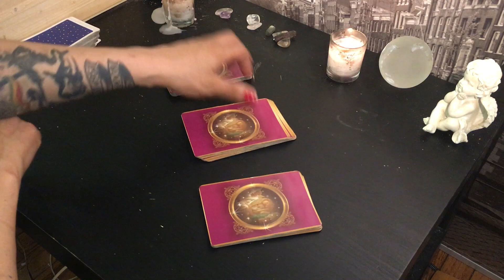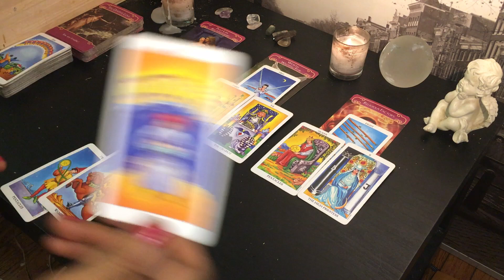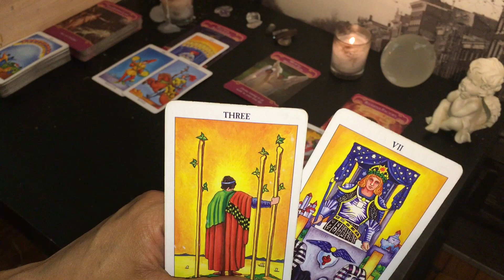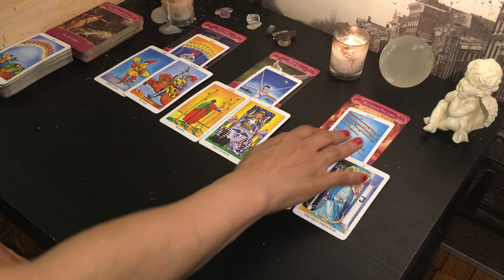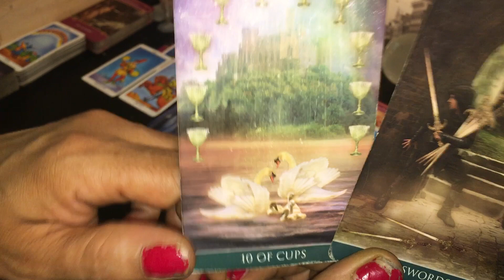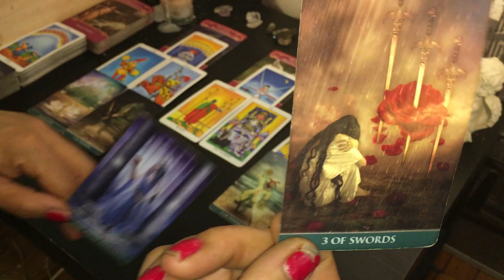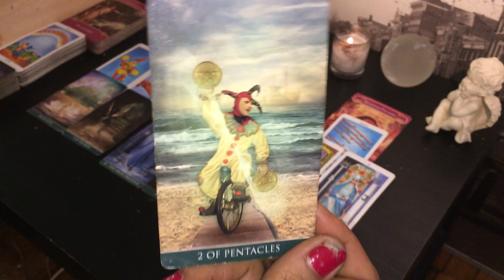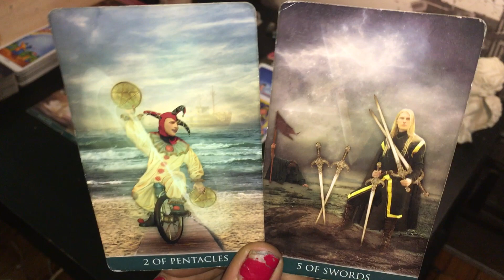CANCER SCORPIO PISCES ♋️ ♏️ ♓️ JUNE 3-10 WEEKLY TAROT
THIS IS THE WEEKLY TAROT HOROSCOPE FOR JUNE 3-10, 2019 FOR ALL ZODIAC SIGNS IN WATER CANCER SCORPIO & PISCES. ♋️ ♏️ ♓️

Welcome to Bow and Arrow Tarot. I am an empathic and intuitive tarot reader providing readings for all the signs in the zodiac on a weekly and monthly basis.

SCHEDULE:
MONTHLY LOVE READINGS FOR ALL SIGNS - Uploaded by the 1st of the month.
MID MONTH LOVE CHECK IN FOR ALL SIGNS - Uploaded by the 12th of the month.
NEW MOON LUNAR TAROT READINGS FOR ALL SIGNS - Uploaded on the day of the New Moon each month.
FULL MOON LUNAR TAROT READINGS FOR ALL SIGNS - Uploaded on the day of the Full Moon each month.

Check out my home page and introductory video in which I discuss what the tarot means to me, what kind of reader I am and what you can expect out of a tarot reading with me.

MY FULL LIST OF VIDEOS ON MY VIDEOS PAGE AND A LIST OF EXCELLENT OTHER READERS ON MY CHANNELS LIST PAGE!!

Decks Used:
Radiant Rider Waite Deck
Romance Angel Oracle Deck- Doreen Virtue

DONATIONS ARE WELCOME AND VERY APPRECIATED AS THEY HELP MY CHANNEL GROW AND ALLOW ME TO GIVE BACK EVEN MORE :